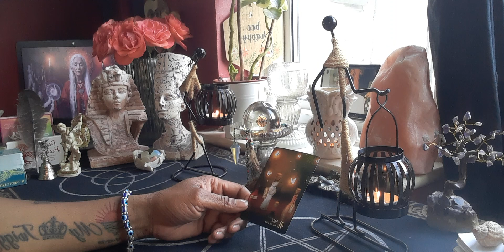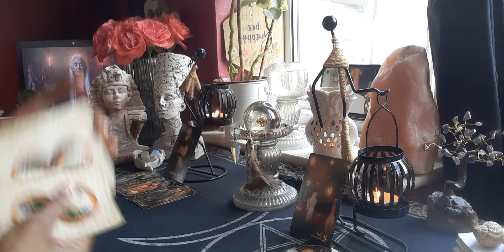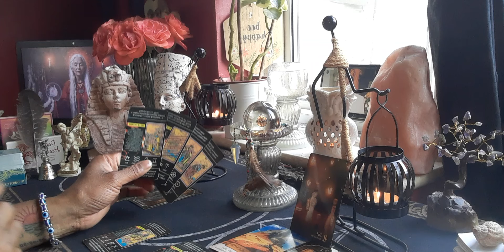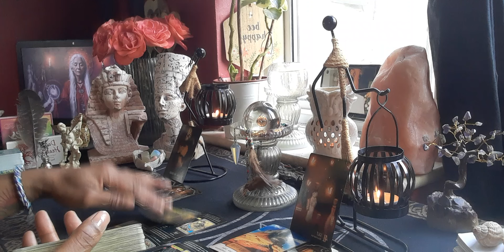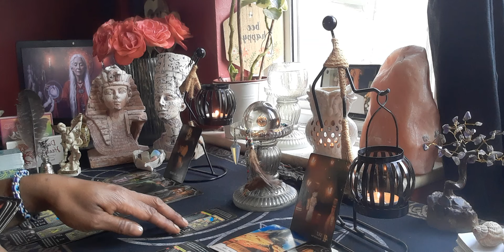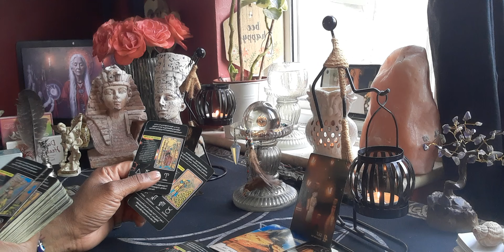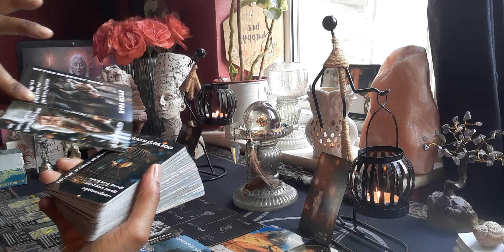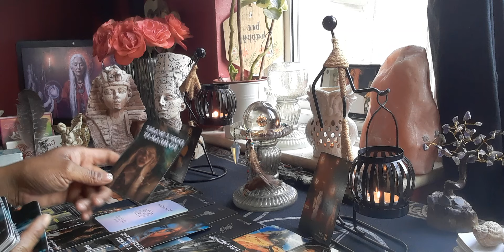Virgo ♍ Dealing With A Earth Sign 🌎 (General Message) Sometimes It's Better The Devil You Know 🤷🏽‍♀️